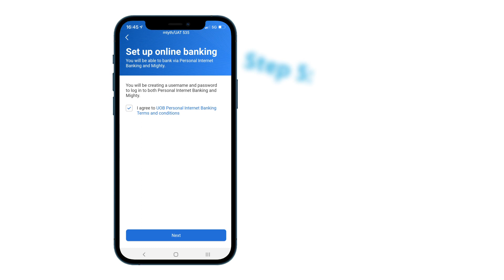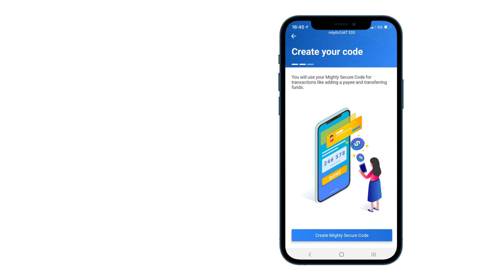UOB Mighty V. 2 | วิธีลงทะเบียน สำหรับผู้ที่ไม่เคยใช้แอป UOB Mighty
ขั้นตอนลงทะเบียนง่ายๆ สำหรับลูกค้าที่ไม่เคยใช้แอป UOB Mighty มาก่อน
จัดการเรื่องการเงิน ให้ง่ายกว่าเดิม
ง่าย ครบ จบด้วย Mighty

อัปเดตหรือดาวน์โหลด UOB Mighty App ได้ที่